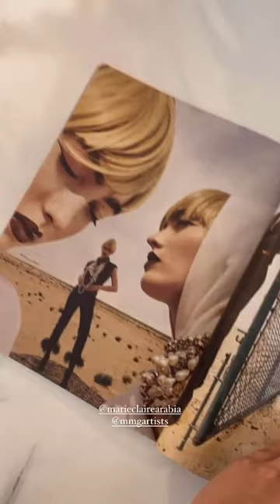Daniela Correia's work in print for Marie Claire Arabia